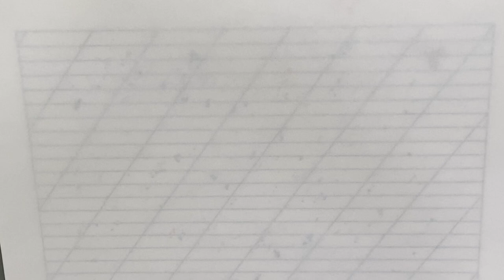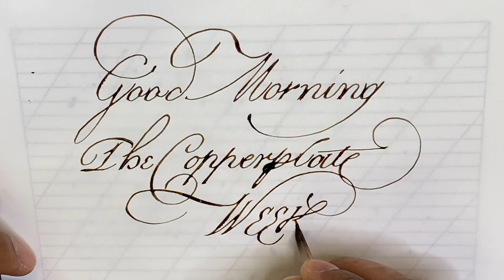PAScribe Copperplate Week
Well I wasn’t expecting that! I had been practising yesterday on my quill work for English Roundhand and left the quill and ink on the desk. So when I came in they were sitting there inviting me to write.

This is Copperplate Week! With a lecture this evening at 7pm GMT and a workshop on Sunday.

Lecture on the 23rd of Feb is 2 hours long with a 1 hour Q&A after. It will look at the history of the script covering 1550 to 1900.

Workshop on the 28th of Feb is 5.5 hours long including a 1 hour Q&A. We will learn my PAScribe Geometric Copperplate as a framework for building other scripts which fall under this umbrella.

This is an excellent course of you love this script and are keen to learn, brush up or improve your skill and understanding.

Recording available. Long descriptions on Eventbrite